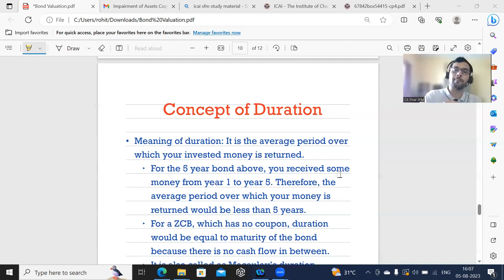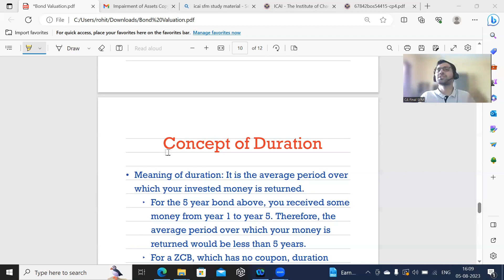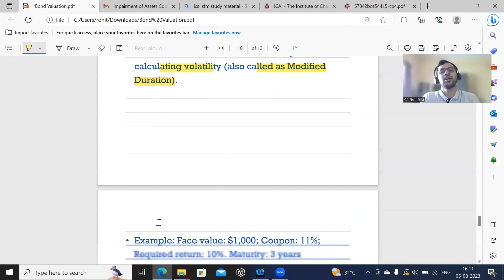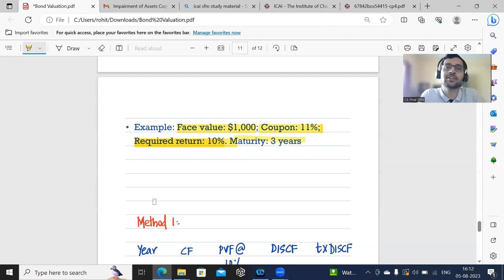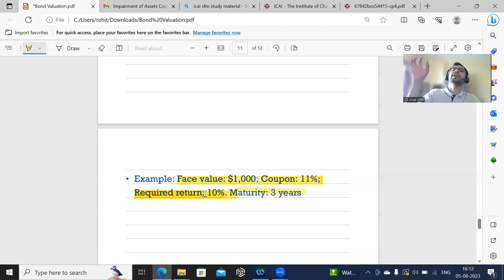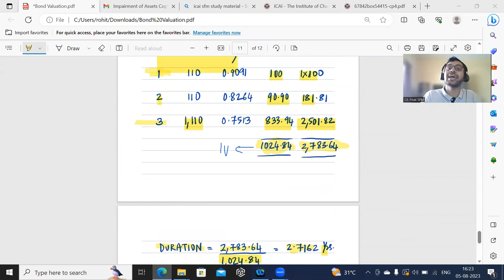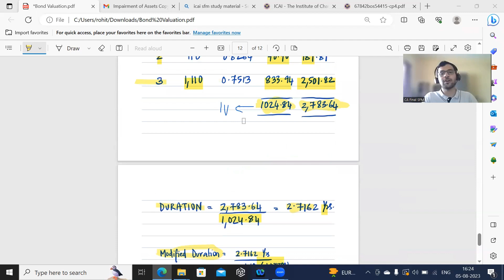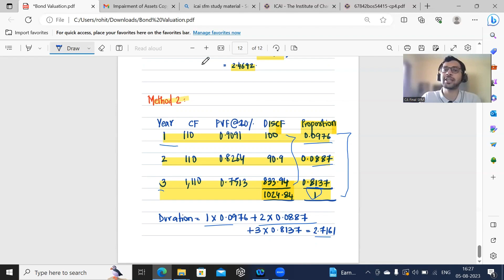L3 - Macaulay's Bond Duration & Volatility (Part 1): CA Final - Advanced Financial Management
This Video covers the following:
1. Meaning of Duration (Macaulay's Duration)
2. Duration of a coupon paying bond vs duration of ZCB
3. Calculating Macaulay's Duration and Modified Duration